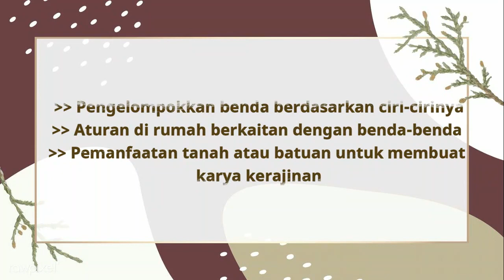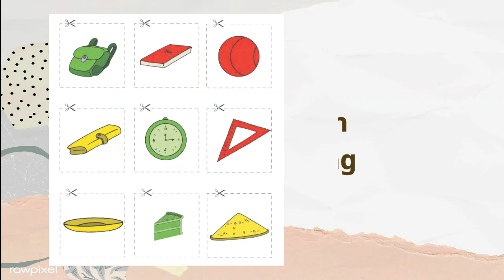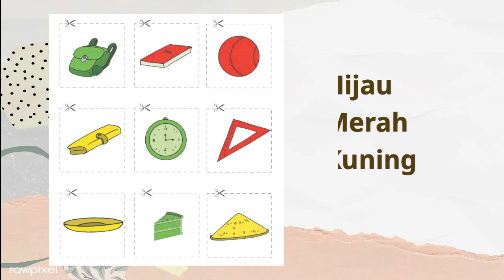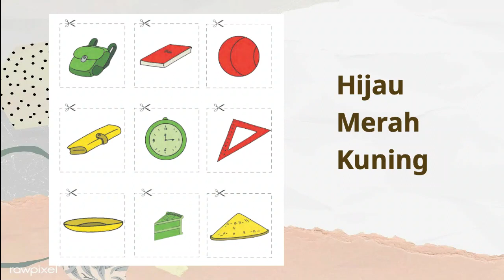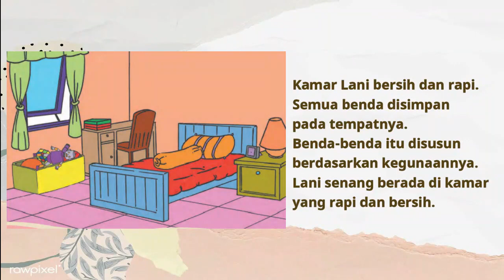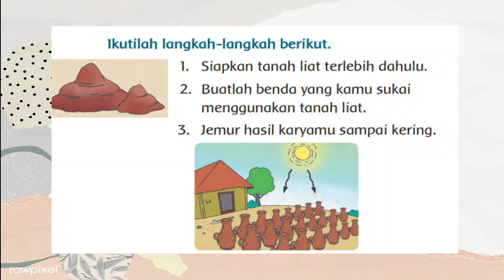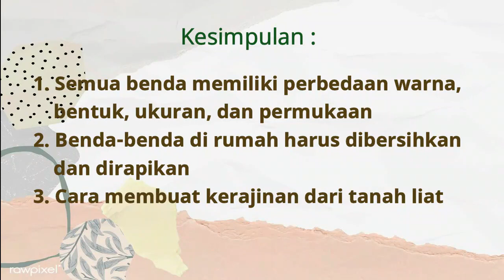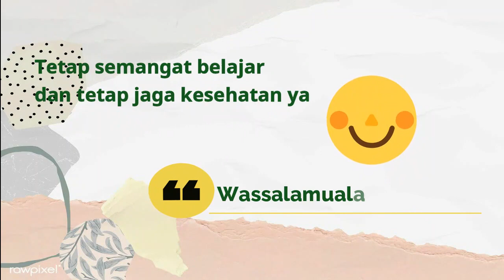Tematik | Kelas 1 | Tema 7 Subtema 4 | Pembelajaran 1